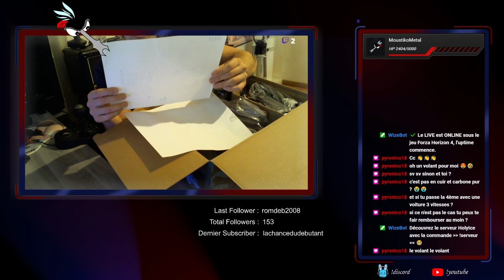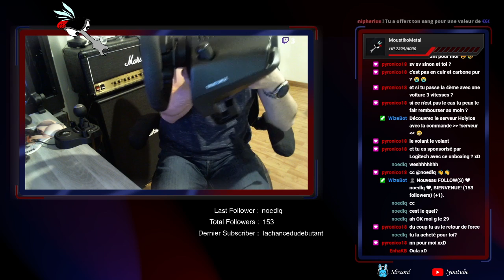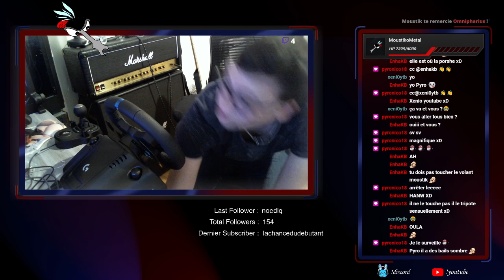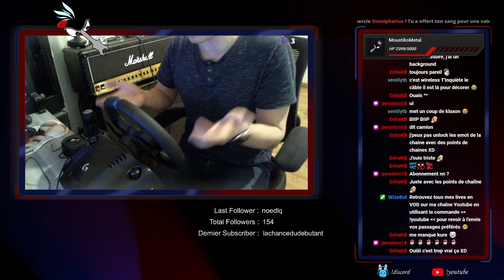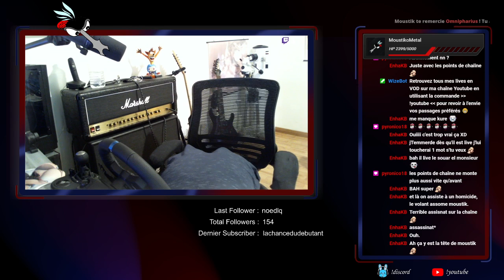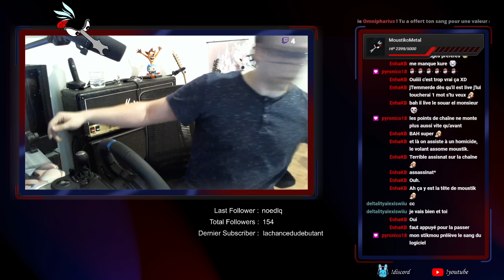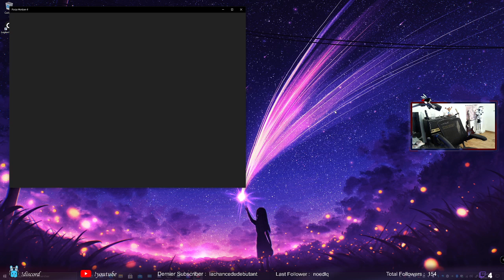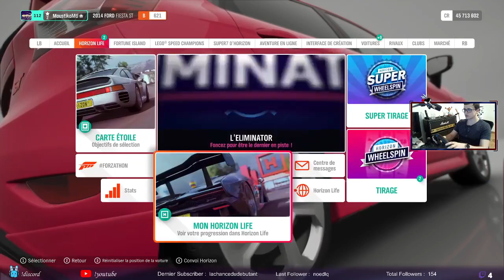Unboxing et test du Logitech G923 sur Forza Horizon 4